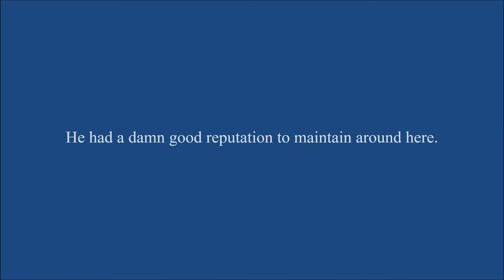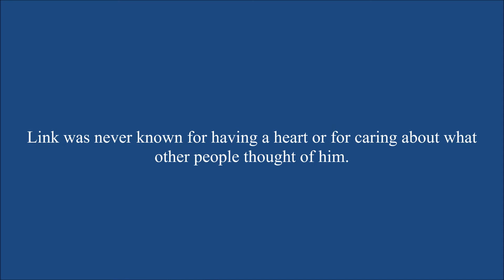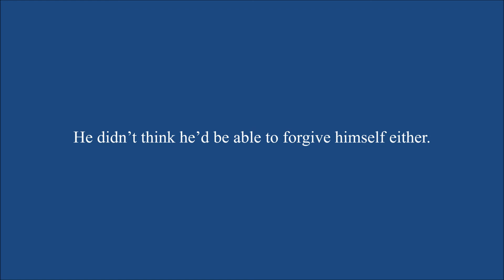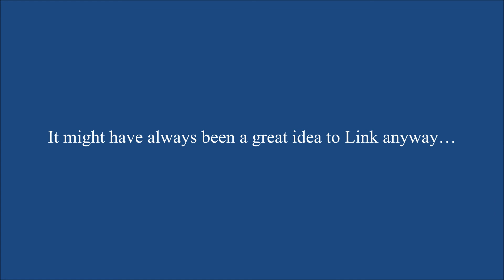Redemption Chapter 1